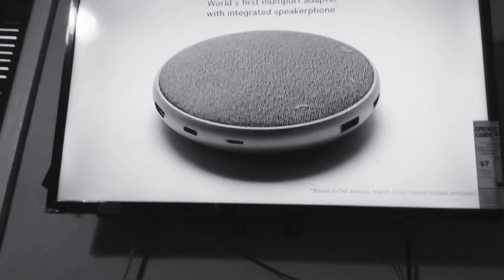War Part 217 (2021)